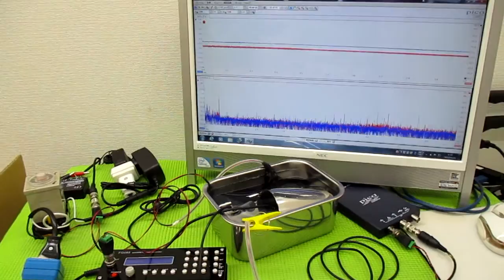メガヘルツの超音波発振制御プローブを利用した実験動画 ultrasonic-labo